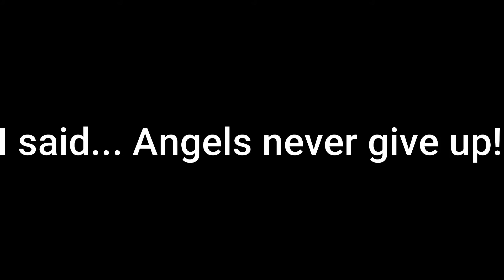Angels Never Give Up #3 | Play Hard